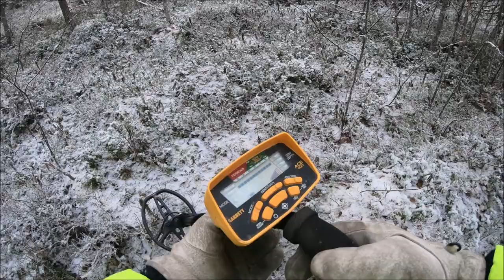Metallinetsintää Aborchin muinaislinnassa Noormarkussa.